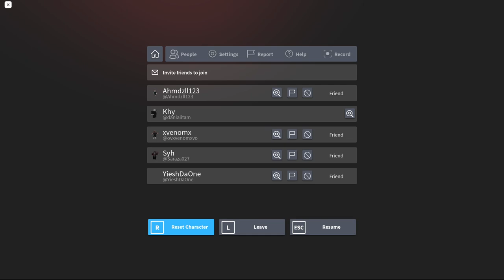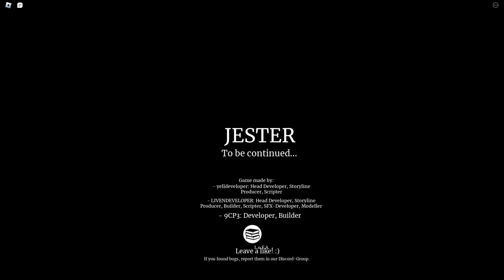ROBLOX | JESTER [HORROR]